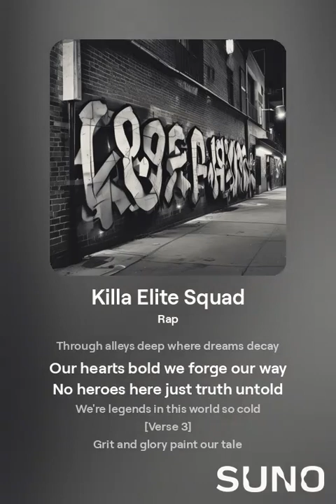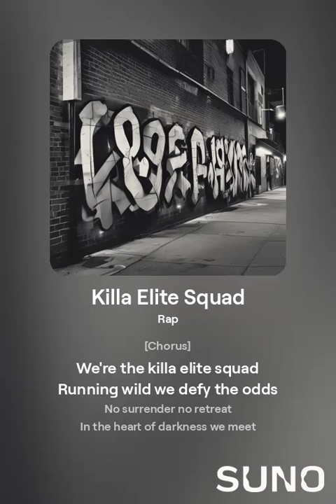Killa Elite Squad